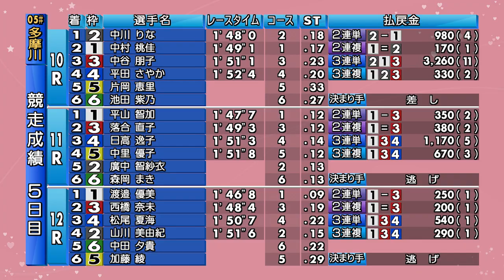BOATCAST NEWS│一挙にどうぞ！多摩川G3オールレディース 準優勝戦 ボートレースニュース 2022年1月21日│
多摩川G3オールレディース 5日目10R・11R・12Rをご覧ください。